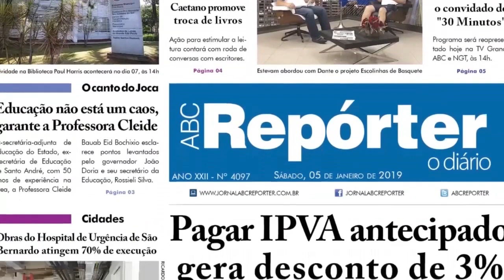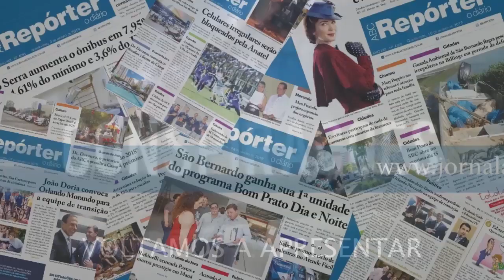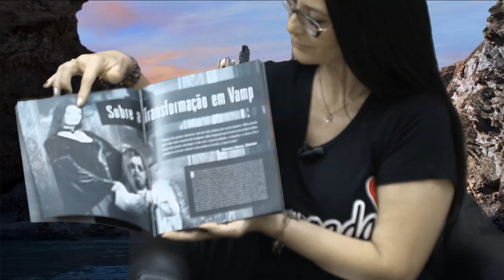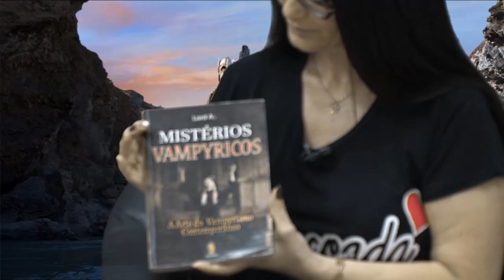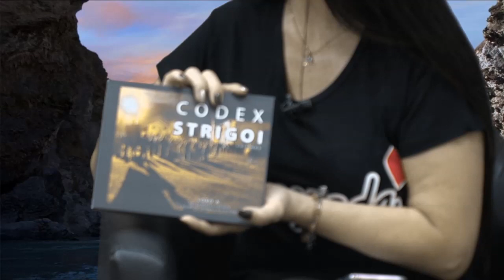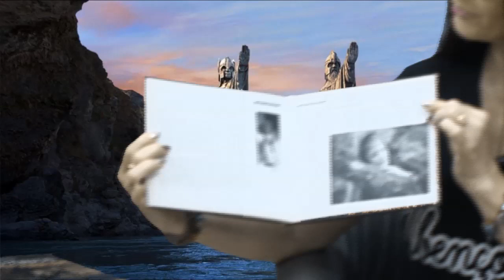PROGRAMA ENIGMAS MARÇO 2019: Lord A e o Mistério do Vôo Noturno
A apresentadora Cathya de Gaya entrevista Lord A:. autor internacional da série CODEX STRIGOI, do livro Mistérios Vampyricos que já vendeu mais de 12.000 exemplares e fundador da - o tema é o Mistério do Vôo Noturno, Sonho Lúcido, Viagem Astral, Escuridão e Feitiçaria, assuntos abordados em nosso novo curso